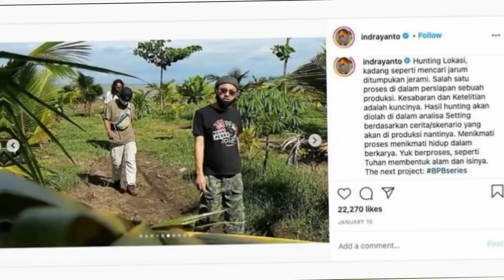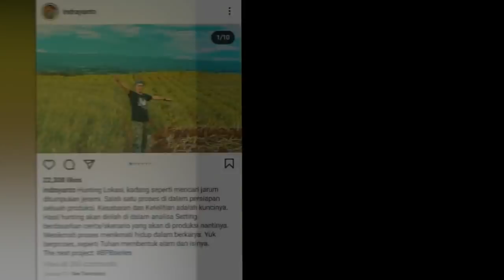Renggang Dgn Celin Stefan William Berharap Main Bareng Lg Dgn Natasha WIlona Disinetron Terbarunya?